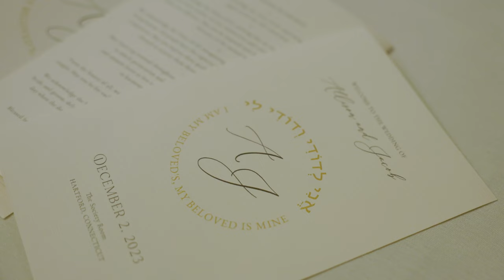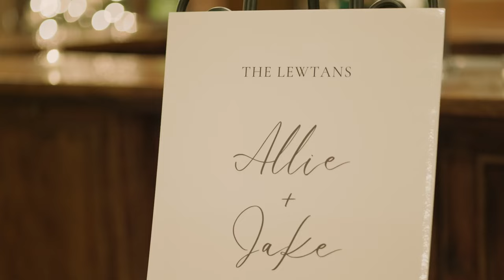Jacob & Allison TEASER VIDEO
Jacob & Allison
Dec 2, 2023
 The Society Room